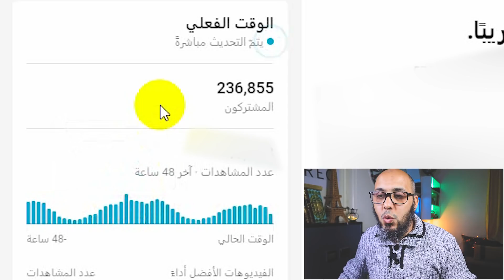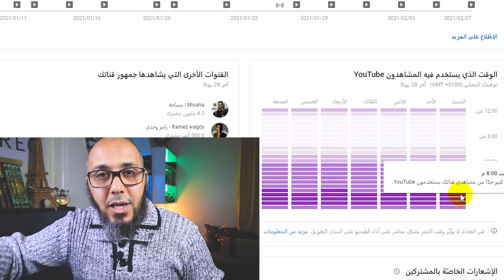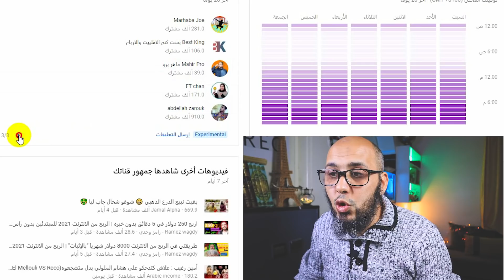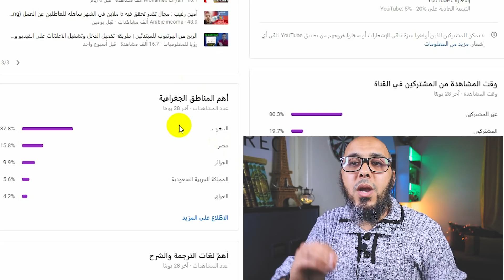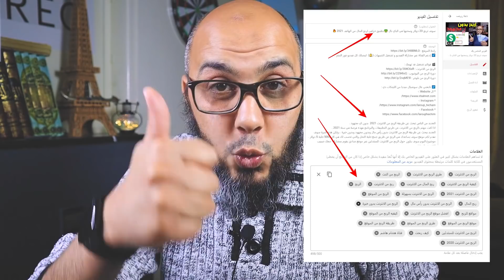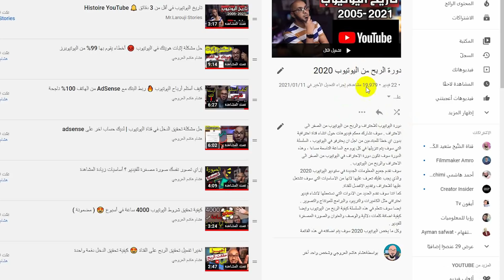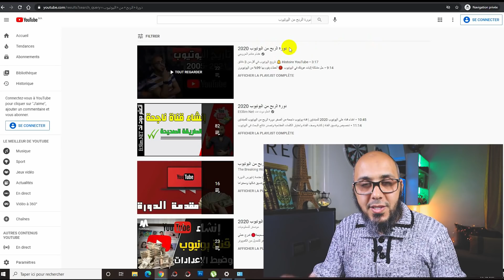أهم 14 نصيحة لو تطبقها ستضمن نجاح قناتك يوتيوب| جلب المشاهدات و المشتركين 2021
طريقة زيادة المشتركين والمشاهدات فى اليوتيوب يعتمد على العديد من معاير السيو .
يوف نتعلم كيفية زيادة المشتركين في اليوتيوب بطريقة شرعية لسنة 2021.

زيادة المشاهدات في اليوتيوب لا تقف على الحملات المدفوعة فقط ، بل يمكنك ان تحقق مشاهدات ومشتركين عن طريق سيو يوتيوب .
زيادة المشتركين في اليوتيوب 2021 يحتاج منك الى اتمام بعض النصائح .
كيفية الحصول على آلاف المشتركين على "يوتيوب" .
زيادة عدد مشتركين قناة اليوتيوب 1000 مشترك يومياً .
زيادة المشتركين في اليوتيوب 2021  اصبح يعتمد على  14 طريقة .
طريقة زيادة عدد المشاهدات في اليوتيوب بطريقة قانونية 100 % .